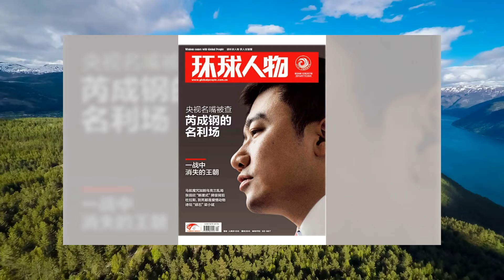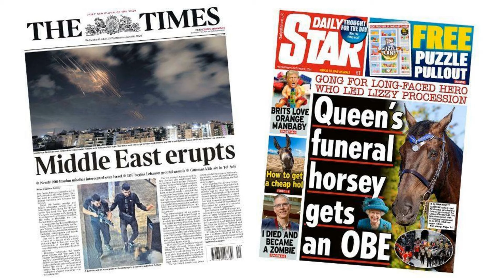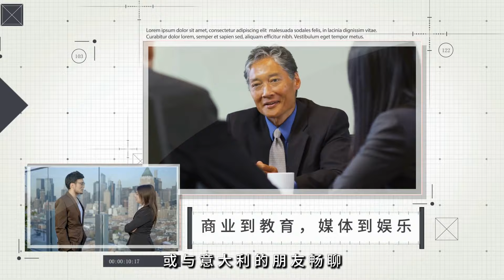前央视记者芮成钢出狱否认所有「谣言」、「绯闻」；美加军舰通过台湾海峡后中国宣布在台海实弹军演：報導與分析20241021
大家好！歡迎來到我們的報導與分析節目！

央视前知名记者芮成钢2014年被捕后消失于公众视野，昨天（21日）于YouTube发布短片《芮成钢回来了》，称「有很多故事跟大家讲」。芮成钢盛传卷入政治漩涡，有「高官夫人公共情夫」之称，他在短片指，包括间谍、各种绯闻等「狗血猛料」传闻都是谣言。

我們將深入探討當前國際局勢的緊張局面，特別是美加軍艦穿越台灣海峽後，中國隨即宣布在台海進行實彈軍演的事件。這一行動引發的反響不僅影響了台灣，更讓整個亞太地區的安全局勢倍感緊迫。

在中國宣布演習的同時，解放軍也在台灣周邊進行大規模軍事演習，這不單是對外界行為的強烈反制，更是對“台獨”勢力的明確警告。隨著局勢的升溫，國際社會對於中國可能的實戰行動的擔憂也在加劇。

另一方面，中東地區的衝突同樣不容忽視，以色列與黎巴嫩真主黨的對抗正在加劇，以色列軍方計劃攻擊多達300個目標，這使得無辜平民的安全面臨更大威脅。隨著美國国务卿布林肯的中東之行，試圖促進停火談判，這一切都彰顯了當前全球安全環境的脆弱。

結合這些國際事件，無論是台海還是中東地區，我們都能看到軍事力量與外交努力之間的微妙平衡。請大家繼續收看詳細內容！